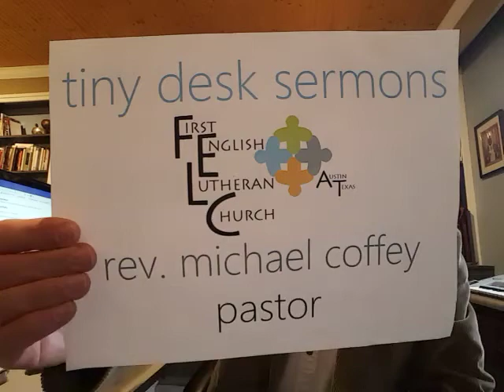Tiny Desk Sermon: Advent 2, Mark 1:1-8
An impromptu reflection on the lectionary texts for the coming Sunday, December 10, 2017, by Rev. Michael Coffey, pastor of First English Lutheran Church, Austin, Texas.